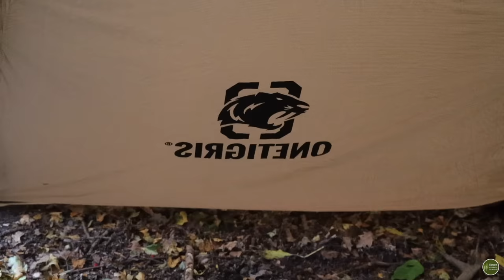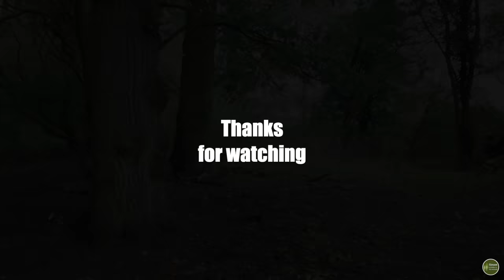Hot Tents - Big Vs. Small. OneTigris Rock Fortress Tent and Tiger Roar Stove. Tent Stove Sausages.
In this video, I head out to the woods with my faithful dog Maggie, to try out a new hot tent - the big and spacious Rock Fortress from OneTigris.

I love a hot tent - by using a tent heater, winter camping is transformed - a warm, dry space to be comfortable in, the ability to cook in the tent, to dry wet clothes and to escape the harsh temperatures and conditions of winter.

The Rock Fortress is a big, stable 4-6 person hot tent.  It has all the features you would expect from a winter tent such as a steep, multifaceted shape to withstand wind and shed snow, multiple guying points, two doorways, good vents, snow skirts and a stove jack for your stove.  It is made from durable 70d PU coated nylon, completely seam taped and reinforced, weighs 4.2kg and is tall enough to stand up in.  It ticks all the boxes for me and I am looking forward to some comfortable winter trips using it.

Links

Rock Fortress Hot Tent

Tigers Roar Tent Heater

The One Food Company

Smokey Hut Tent Review Video

Or by mail at:

Diss
Norfolk
IP22 9DB
UK

Music

In the Alabama Cornfields  Christian Anderson

Perpetual Transit   Walt Adams